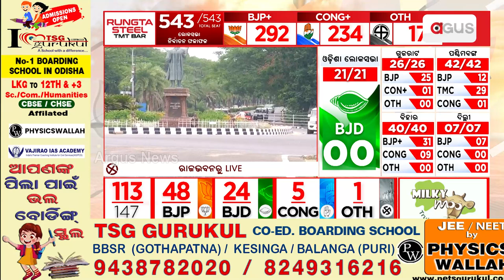ଆଜି ପଦ ଛାଡିଲେ ନବୀନ ପଟ୍ଟନାୟକ । || Naveen Patanaik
ଆଜି ପଦ ଛାଡିଲେ ନବୀନ ପଟ୍ଟନାୟକ ।